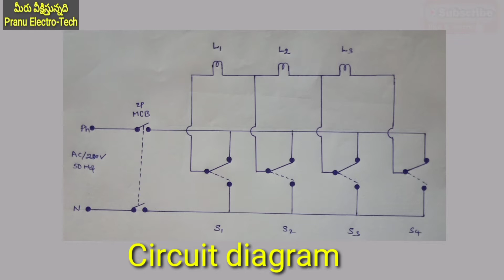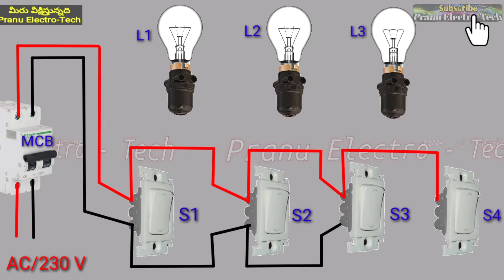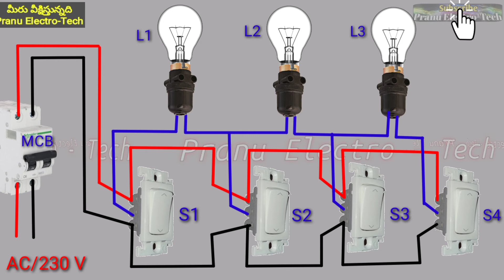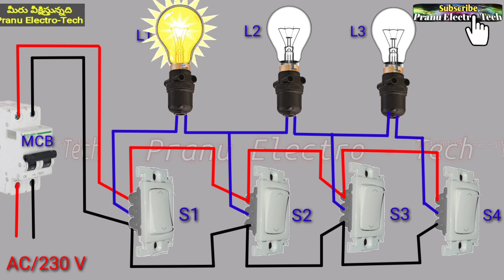explain About Tunnel wiring in telugu,what is Tunnel wiring in telugu, Tunnel wiring practical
MCB (Miniature Circuit Breakers) - Types, Working and Trip Curves.